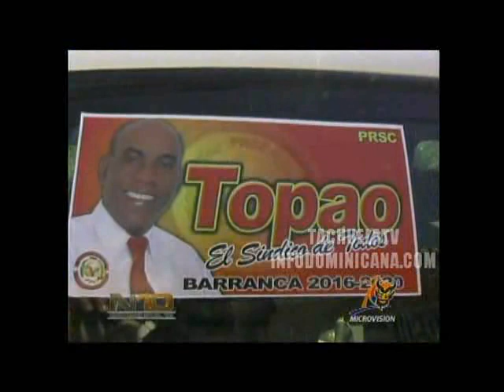Dirigentes del PRSC indignados con la asamblea